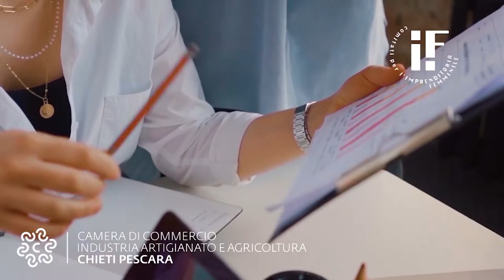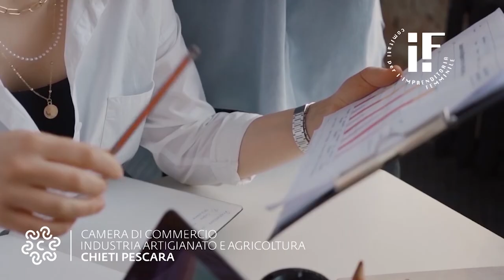Narrazioni D'imprese femminili del 13/12/2021